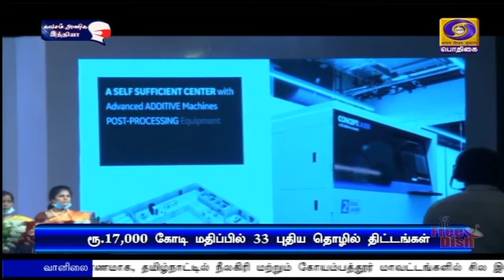தமிழ்நாட்டை சிறந்த மாநிலமாக மாற்றுவதே இலக்குPodhigaiTamilNews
தெற்காசியாவிலேயே தமிழ்நாட்டை தொழில் தொடங்க உகந்த மாநிலமாக மாற்றுவதே இலக்கு - முதலமைச்சர் மு க ஸ்டாலின்.